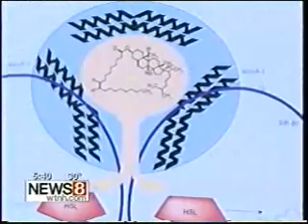The Link Between Cholesterol and Fertility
Uncovering the link between healthy HDL cholesterol, heart disease and infertility. What does it mean to women?